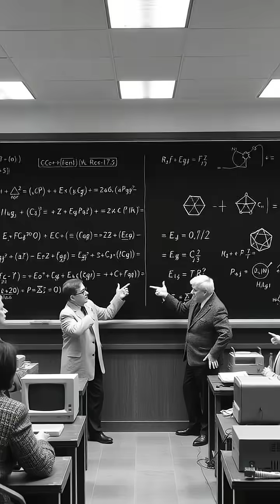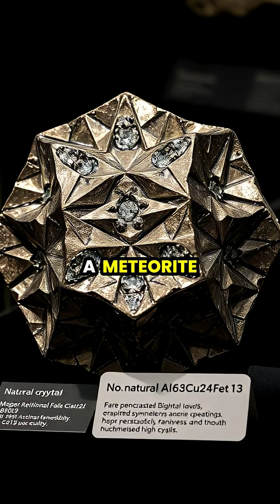The Hidden World of Quasicrystals: Nature's Beautiful Anomaly 🌌✨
Discover the revolutionary world of quasicrystals! 🔬✨ Once thought impossible, these unique materials shatter traditional views of crystal structures. From their spectacular non-repeating patterns to their practical applications in non-stick cookware and beyond, learn how Dan Shechtman's persistence led to a Nobel Prize-winning discovery that reshaped our understanding of matter. 🏆🔍

Join us as we explore this captivating journey through science and beauty, revealing how nature can surprise us with its complexity!